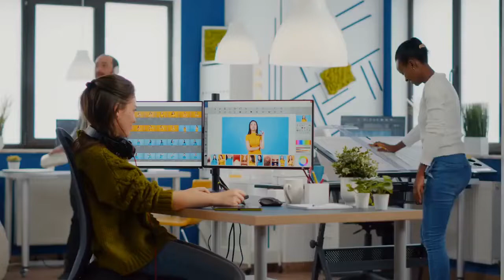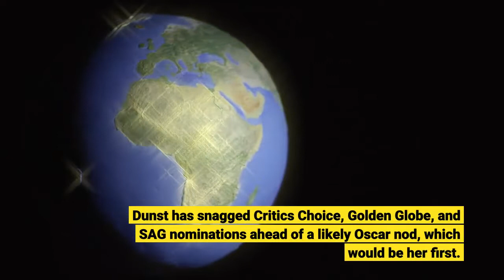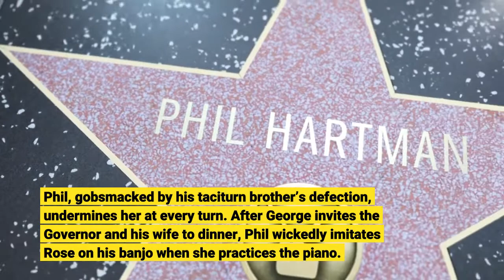How ‘The Power of the Dog’ Rebooted Kirsten Dunst and Jesse Plemons’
Being romantically involved became a creative asset for this acting duo in Jane Campion's Oscar contender. On Season Two of “Fargo,” Kirsten Dunst and Jesse Plemons carried 10 episodes of the 2015 FX series as a couple fending off a whole mess of trouble. By 2017, they were engaged. “We fell in love as creative friends first,” Dunst told me in Telluride. “We had a creative connection that bonded us. There was a lot of freedom whenever we did scenes together. It’s like a magic, magical feeling.”Their first son, Ennis, was born in 2018; Howard arrived nine months after the wrap of Jane Campion’s western noir “The Power of the Dog” (Netflix), which is a frontrunner for Oscars in several categories including Best Picture and Director. Dunst has snagged Critics Choice, Golden Globe, and SAG nominations ahead of a likely Oscar nod, which would be her first. In “Power of the Dog,” Dunst plays Rose, a widow who runs a Montana boarding house, cooking meals for guests such as wealthy ranchers the Burbank brothers. Phil Burbank (Benedict Cumberbatch) is belligerent and cruel to her fey teenage son (Kodi Smit-McPhee), who fashions delicate paper flowers for the table. When George Burbank (Plemons) goes back to the kitchen to pay the bill, he and Rose strike up a conversation and he starts to court her. “What we recognize in each other is that we both have this great loneliness,” Dunst said. “Needing each other on this deep soul level connects us immediately.”Jane Campion with Kodi Smit-McPhee and Kirsten Dunst. NetflixRose’s arrival at the massive Burbank ranch house changes the brothers’ dynamic. Phil, gobsmacked by his taciturn brother’s defection, undermines her at every turn. After George invites the Governor and his wife to dinner, Phil wickedly imitates Rose on his banjo when she practices the piano. To stave off her anxiety about Phil, Rose turns to alcohol.“[Phil] had a real love affair with Bronco Henry at an inappropriate age,” said Dunst. “But that was a great love that he had. And when somebody dies, and then you’re alone with your brother, you can get stuck in the past. Keeping George down is a stunted thing. They’ve stayed in the same kid dynamic — until George makes that shift and decides: ‘I’m done.'”The 1967 Thomas Savage novel informed Plemons on the inner workings of George’s mind. “Something has soured for a long time,” said Plemons. “Coming from this family, growing up in a strange dichotomy of extreme wealth and isolated out in the middle of nowhere, there’s no way that the entire world of thoughts and feelings and emotions in George is not being expressed. That was big for me. I wasn’t interested in playing Phil’s version of George.”Campion gave her cast a luxurious three weeks to rehearse before the January 2020 start of principal photography. The couple brought their toddler Ennis with them on location, living in a house about an hour away from the remote Otago set.